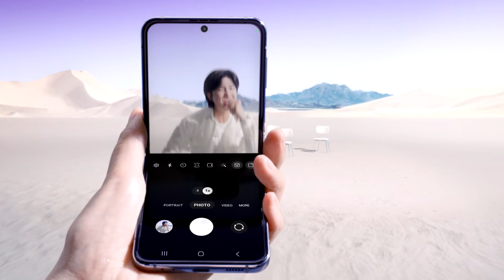Galaxy x BTS: Unfold your world with Galaxy Z Flip4 | Samsung Myanmar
သင့်ရဲ့အ​ကောင်းမွန်ဆုံး အခိုက်အတန့်​တွေကို Galaxy Z Flip4 နဲ့အတူဖွင့်လှစ်လိုက်ပါ. GalaxyxBTS ရဲ့​နောက်ထပ် ပူး​ပေါင်းတင်ဆက်မှု​​တွေကို မြင်​တွေ့ရဖို့ Ready ပဲလား?